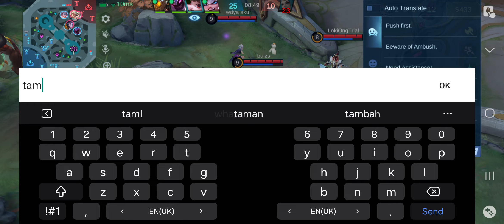29 June 2024